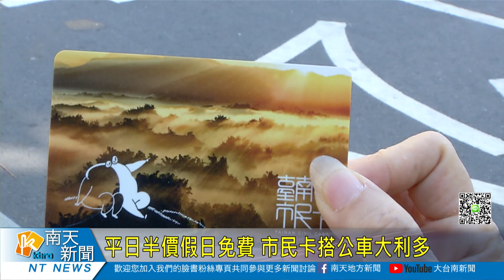平日半價假日免費 市民卡搭公車大利多20191224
平日半價假日免費 市民卡搭公車大利多
台南市的幹線公車越來越便利，透過轉乘可以將台南玩透透，最近，台南市交通局更宣布，下個月起將推出持市民卡搭市區公車「平日半價，假日免費」措施，鼓勵民眾搭乘大眾交通運輸工具，這項好康只有台南市民才有，觀光客並無適用。